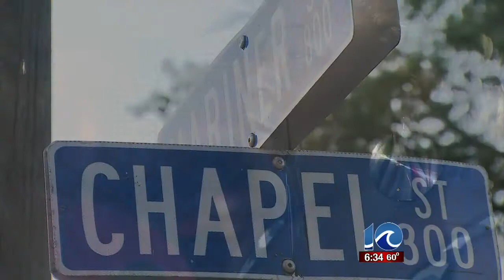Norfolk shooting leaves father dead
Liz Palka reports on the Norfolk shooting leaves Gilbert Johnson dead.